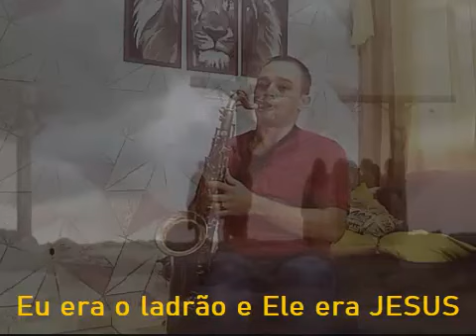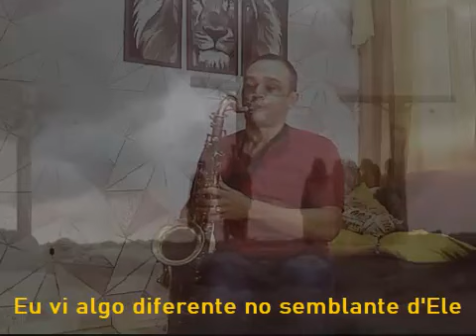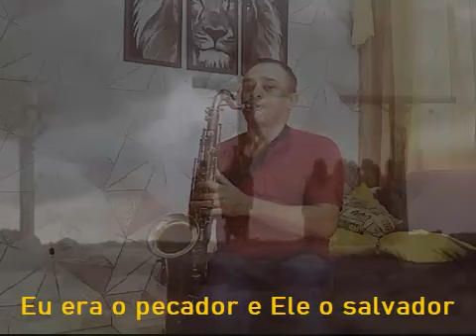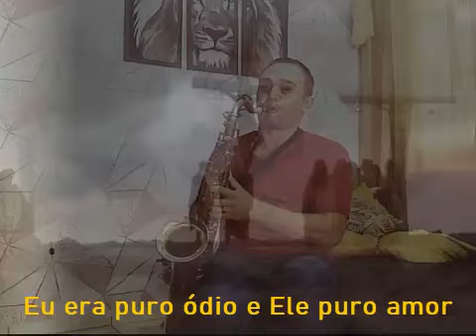LADRÃO NA CRUZ - SAX TENOR (Jeferson Baroni)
Eu estava alí do lado d'Ele
A minha sentença era a mesma d'Ele
Eu era o ladrão e Ele era Jesus
E havia o meu amigo na terceira cruz
No alto do calvário prontos pra morrer
Eu vi algo diferente no semblante d'Ele
E vi que alí não era o lugar pra Ele
Eu e meu amigo cheios de pecados
Ele inocente alí do nosso lado
Pagando um alto preço mesmo sem dever
Então lembrei que enquanto eu estava por ai roubando
Ele estava seus milagres operando
Fazendo sofrimentos chegarem ao fim
Então pensei como deve ser bonito onde Ele mora
Mas daqui a pouco Ele vai embora
Eu vou pedir pra Ele se lembrar de mim
Lembra de mim, sei que o Senhor não é desse lugar
Lembra de mim, quando no Teu reino o Senhor entrar
Eu era o pecador e Ele o salvador
Eu era puro ódio e Ele puro amor
Eu tinha um inferno a me esperar
Ele tinha um paraíso para me ofertar
Eu era pura treva e Ele pura luz
Então eu percebi que meu melhor lugar
Foi alguém me colocar alí naquela cruz
Quando ouvi Ele me falar
No paraíso hoje comigo estarás
Ele tinha um paraíso para me ofertar (para me ofertar)
Então eu percebi que o meu melhor lugar